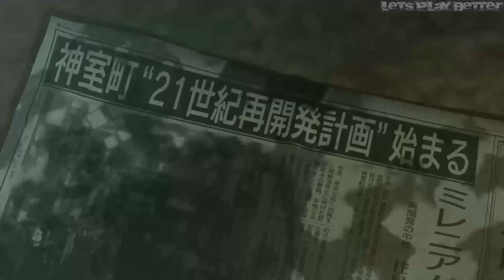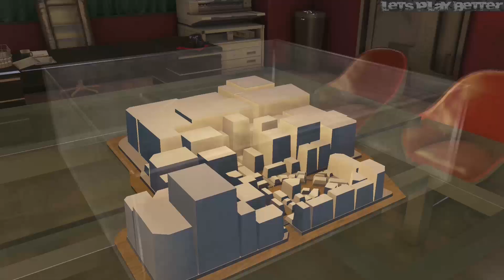Let's Play: Yakuza Zero #104 - Abschied von Bacchus